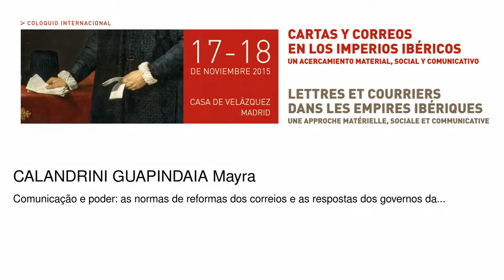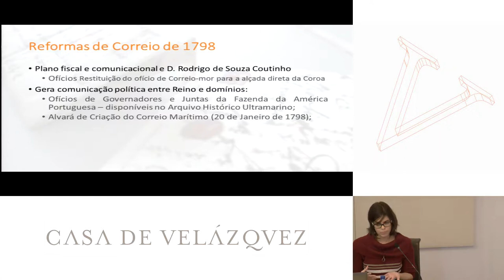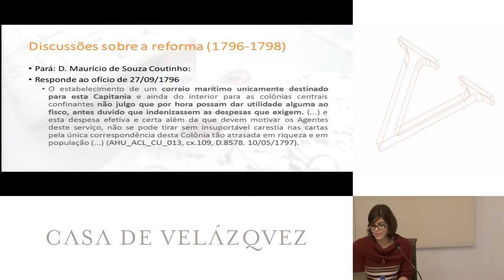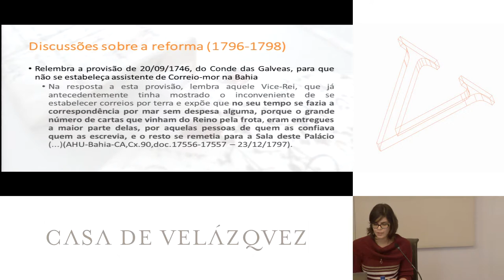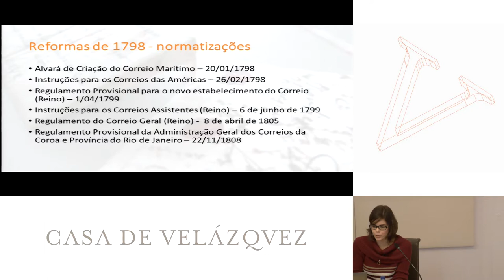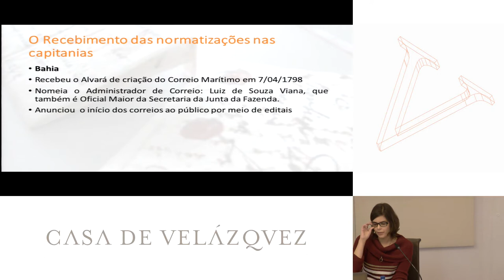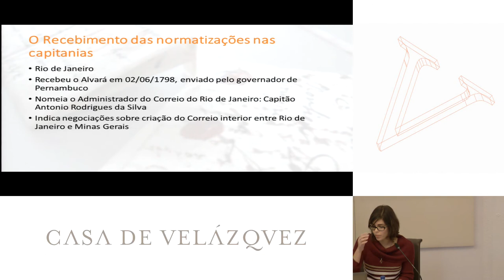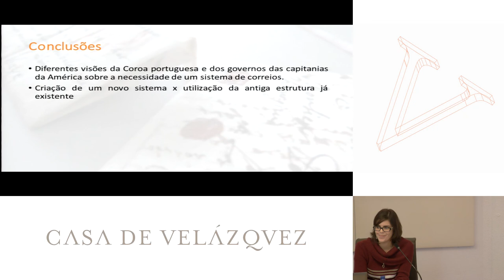Comunicação e poder: as normas de reformas dos correios e as respostas dos governos da...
Calandrini Guapindaia Mayra
   Podcasts de la Casa de Velázquez